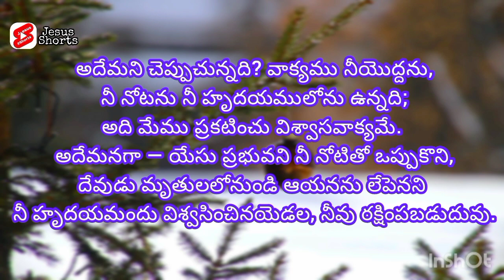ఈరోజు దేవుని వాగ్దానం | Shorts Massage | Jesus Christ Massage | Promise | Good Morning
రోమీయులకు 10:8. అదేమని చెప్పుచున్నది? వాక్యము నీయొద్దను, నీ నోటను నీ హృదయములోను ఉన్నది; అది మేము ప్రకటించు విశ్వాసవాక్యమే.
రోమీయులకు 10:9. అదేమనగా ― యేసు ప్రభువని నీ నోటితో ఒప్పుకొని, దేవుడు మృతులలోనుండి ఆయనను లేపెనని నీ హృదయమందు విశ్వసించినయెడల, నీవు రక్షింపబడుదువు.
Today Promise | Shorts Massage | Jesus Christ Massage | Daily Promise | Good Morning Viewers | Prayer ...